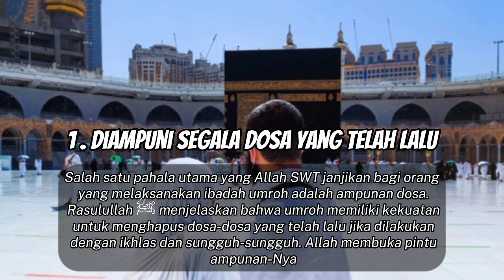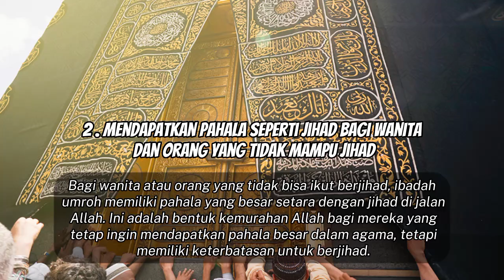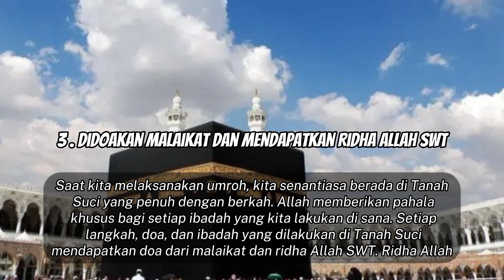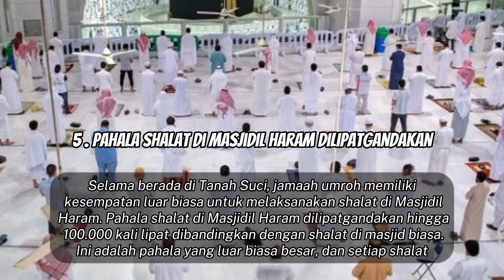LUAR BIASA !! 5 KEUTAMAAN IBADAH UMROH DAN PAHALA YANG DAHSYAT BUAT KAMU YANG MELAKSANAKAN UMROH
Assalamualaikum
DISCLAMER
Wassalamualaikum